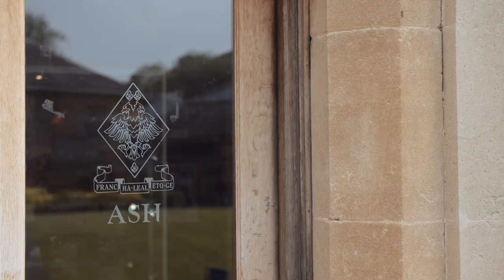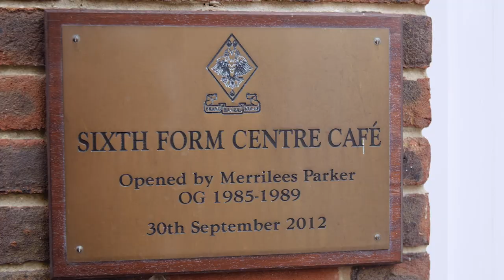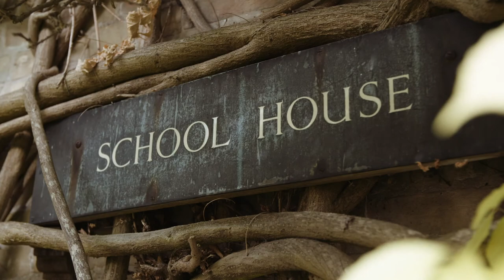School Film, Term 3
Sections of our Godolphin School Film, separated into Terms.